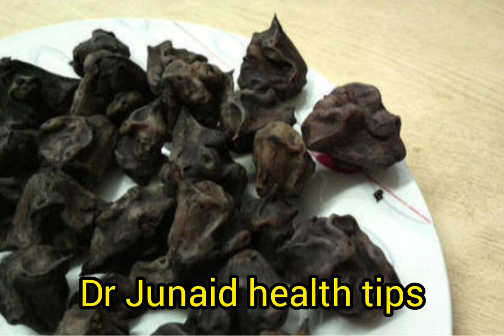singhara ke fayde /Urdu/hindi/ water chestnut benefits . singhara recipe . singhara ka powder.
singhara ke fawaid. water chestnut benefits.singhara khane ke fayde.

 seasonal fruit and vegetables are always full of health benefits, water chestnut is one of them,it contains many antioxidant that can reduce the risk of chronic, diseases and help to prevent cancer, water chestnut is an excellent source of nutrients and antioxidant, which make them a good addition to a health diet.,